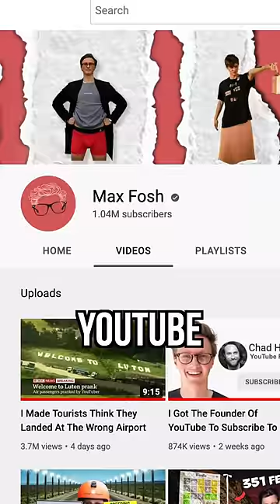i pranked an entire country